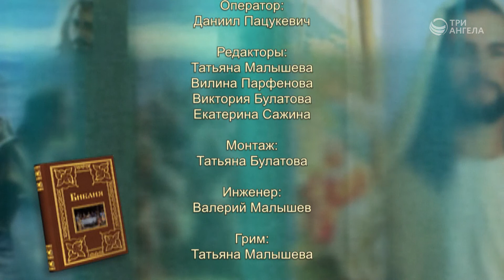Взыщите Господа во время засухи | Слово на сей час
Вода жизненно необходима, чтобы выжить в пустыне. Точно также, как пить чистую воду при жаркой сухой погоде, нам необходимо «пить» слово Божье. Почему «засуха» может прийти в нашу жизнь? Как мы можем выйти из духовной пустыни?

Ведущий: Сергей Пацукевич, священнослужитель

Серия программ «Слово на сей час»